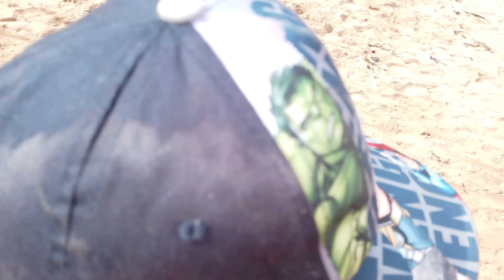Family Fun Day at the Beach and playing in the sand with Jenson and Amelia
A fun family day out to the beach, where we build lots of sand castles, play with RC cars and have lots of fun! (Jenson and Amelia TV)